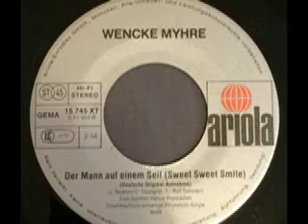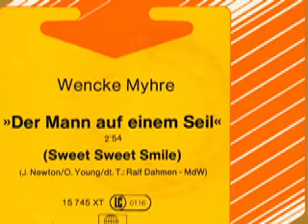Wencke Myhre - Der Mann auf einem Seil (Sweet Sweet Smile)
Wencke Myhre

Seite 1:
Der Mann auf dem Seil (Sweet Sweet Smile) (J. Newton - O. Young - Ralf Dahmen) - MdW) 2:54

Released on Ariola Schallplatten 11 955 AU

1978